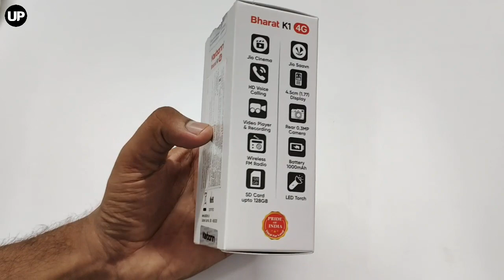Jio Bharat K1 Unboxing | Jio Bharat K1 Karbonn Unboxing | Jio Bharat Plan | Jio Phone New Model 2023